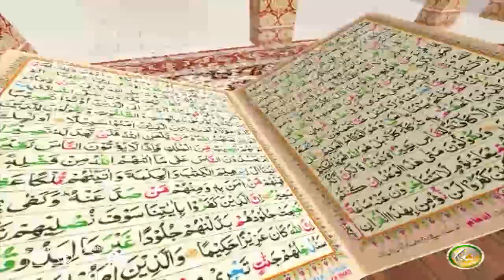TAFSEER ALQURAN WITH ABU SAEED | Pashto Bayan 61 | تفسیر القرآن له ابو سعید سرہ